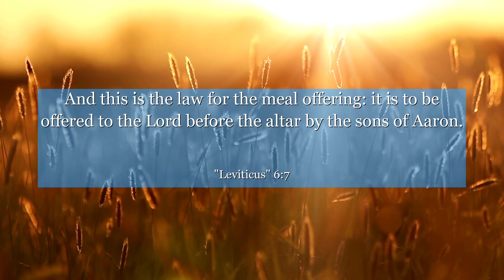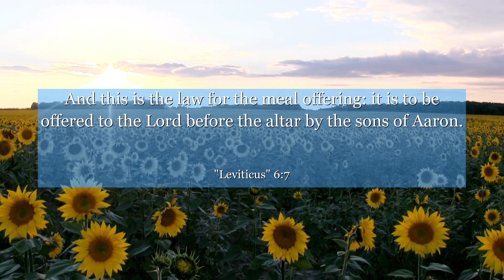Leviticus 6:7 And this is the law for the meal offering: it is to be offered to the Lord before the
In Leviticus 6:7, discover a powerful lesson on accountability and taking responsibility for our actions. This verse reminds us to acknowledge our mistakes, make amends, and strive for personal growth. Join us in exploring the profound wisdom found within this chapter, and uncover the transformative power of self-reflection and redemption. Let this verse inspire you to embrace a path of integrity and learn from the past, as we all strive to become better versions of ourselves.